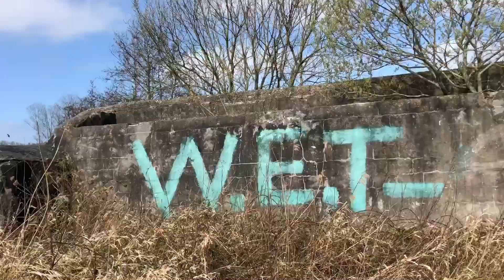German Hospital Bunkers at Ouddorp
This German dressing station at Ouddorp was part of Stützpunktgruppe Goeree. It was built in 1944 and consisted of two large and two small hospital bunkers. The complex was commanded by Inselartz Scholl (island doctor). Sad to see the inside is ruined by graffiti.